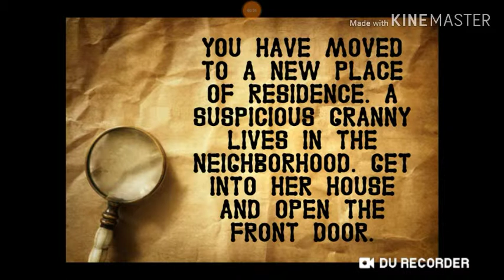Granny Neighbor's Secret - LEVEL 1 KOMPLETNÝ! #2 - ( Android, iOS Hra )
© BgcoinsGTChannel 2019 🏰